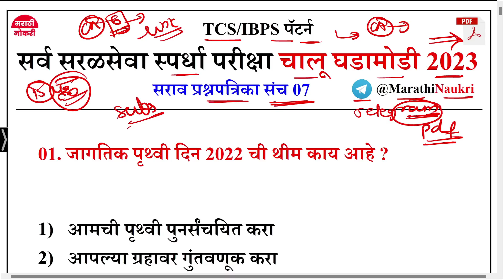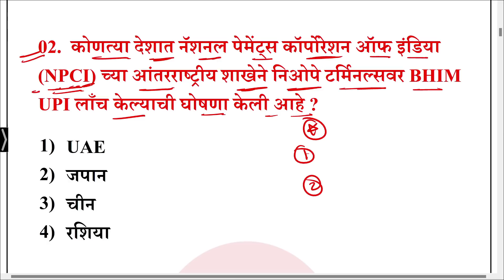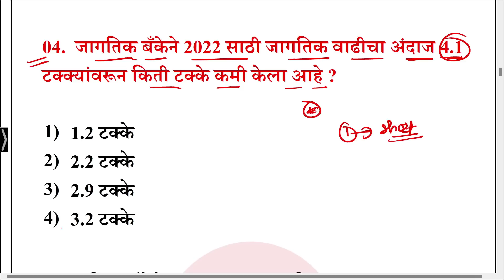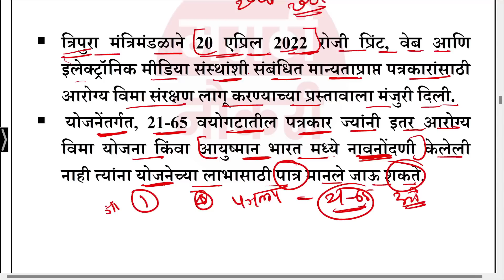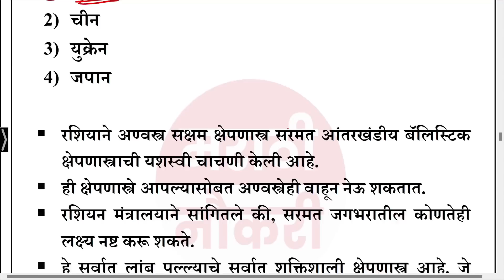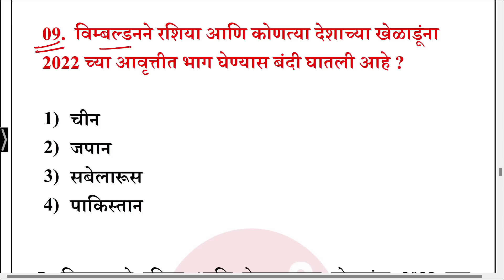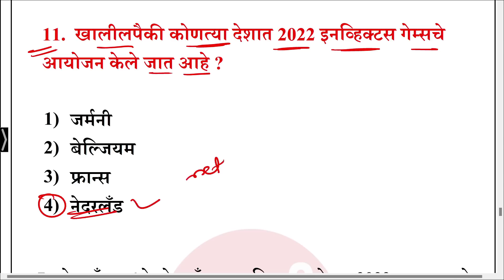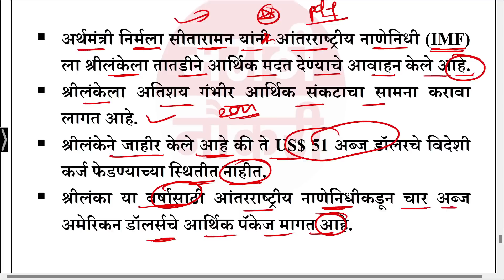तलाठी भरती प्रश्नसंच 2023 || Talathi Bharti Question Paper Analysis || Current Affairs Questions 13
Talathi Bharti 2023 || Talathi Bharti Previous Questions Papers || तलाठी भरती 2023 सराव प्रश्नसंच

तलाठी भरती प्रश्नसंच 2023 || Talathi Bharti Question Paper Analysis || Talathi Bharti 2023 GK

🎯तलाठी भरती 2019 मधील प्रश्नपत्रिका सामान्य ज्ञान 🎯

Talathi Bharti 2022 || Current Affairs 2023 || तलाठी भरती चालू घडामोडी || Marathi Naukri GK

marathi naukri